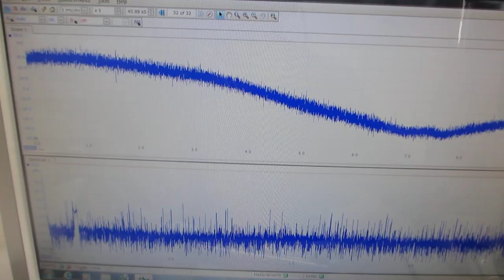基礎実験：：超音波を利用した表面状態の検査技術開発（超音波システム研究所）